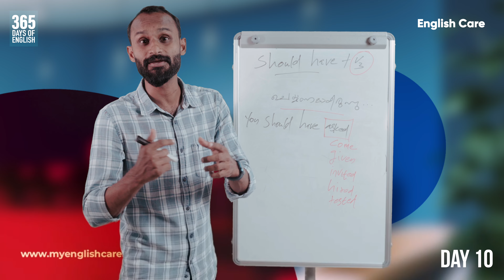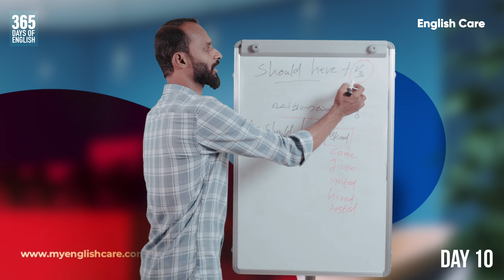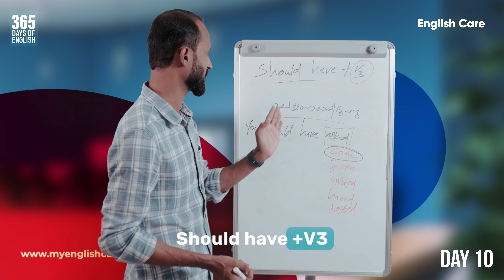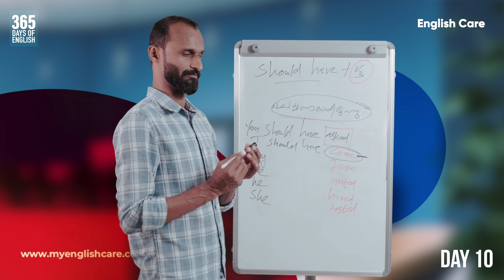Spoken English for beginners | DAY 10 | SUDHI PONNANI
Welcome to English Care, your destination for easy and effective English learning! Join our comprehensive WhatsApp course to enhance your English skills.

Unlock a world of opportunities by mastering English with us.

Join the English Care community today and take your English skills to the next level!